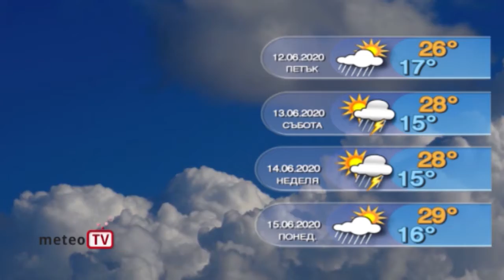ПРОГНОЗА ВРЕМЕ 12 06 2020